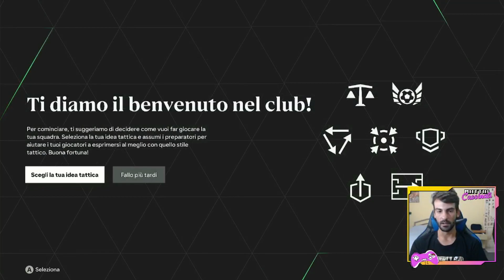COME FINIRÁ LA PREMIER LEAGUE SECONDO EAFC 24